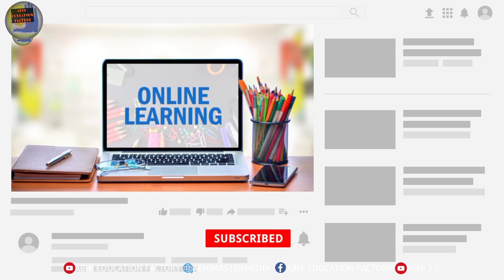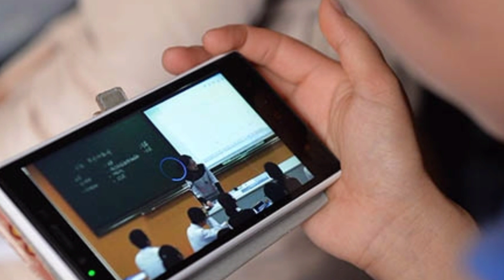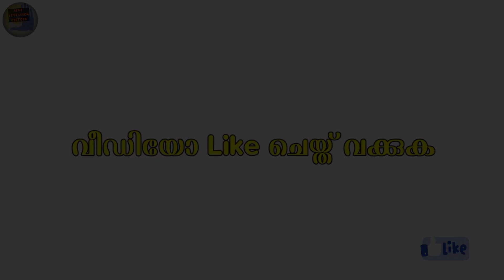വിദ്യാർഥികൾ പേടിക്കണ്ട | kerala school reopening | kerala school news | ms solution | exam updates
kerala school reopening .Here we discuss school open news malayalam .school opening date 2020 school open news. Ms solution school news. school news malayalam ● school reopen latest ○ sslc plustwo opening date. school exams kerala. kerala school reopening updates 2020

online class kerala,education news kerala,education news malayalam,victers class timetable,quiz corner school opening,plus one improvement,sslc exam latest,victers class,ms sloution school opening news,we can media exam news,open out school reopening,ms solutions exam,jerix media,quiz corner,akhil satheesh world,itvicters class today